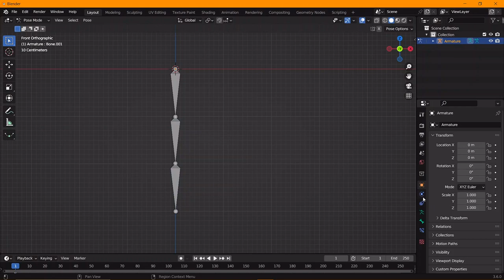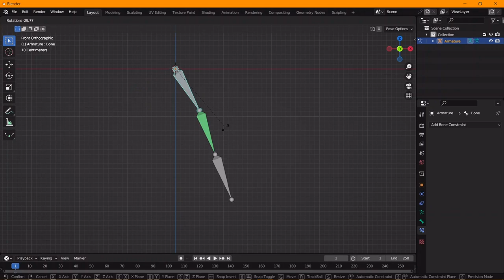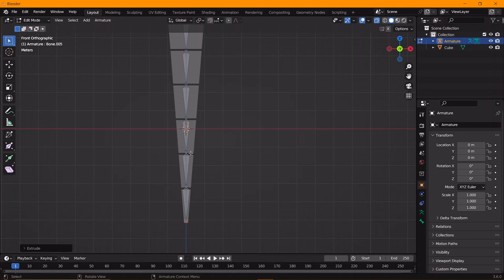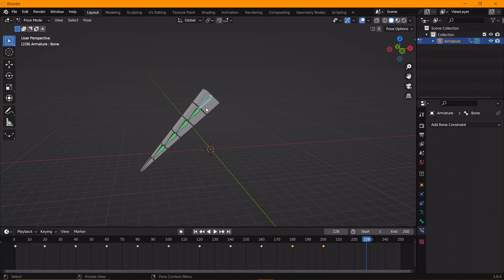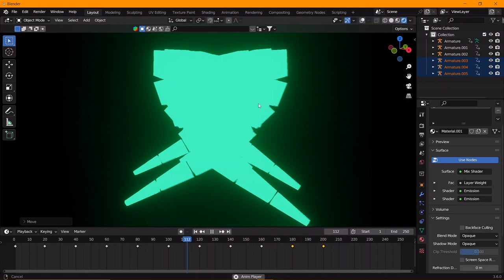Blender Tutorial | Bone Constraints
02:00 Bone constraint
03:00 Example

blender
blender tutorial
tutorial
blender 2.8 tutorial
blender constraints
blender constraints tutorial
blender 2.8
blender animation
blender tutorials
blender 3d
blender beginner tutorial
blender rigging
blender constraint tutorial for animation
blender constraint tutorial for robot arm animation
rigging tutorial
blender actions tutorial
blender bone constraints
constraints tutorial
blender 3d animation short film
new blender tutorial
blender animation
blender short animation
3d character modeling blender
blender 3d animation tutorial
sci fi animation in blender
blender animation video
blender scene tutorial
cgi animated short film sci fi
vfx breakdown
vfx
blender rigging
character riging in blender
blender rigging tutorial
blender constrain
bone constrain
blender bone constrain
blender movie making tutorial
blender character aniimation
blender character animation tutorial
3d character animation tutorial
how to make dance animation in blender
blender video editing vfx
3d vfx tutorial
blender vfx breakdown
vfx animtion videos
how to make vfx in blender